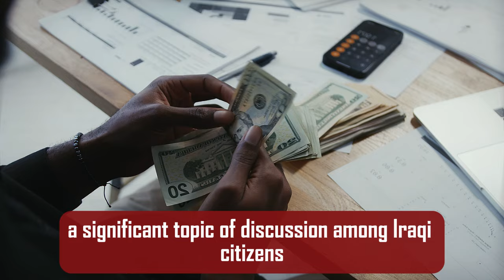Iraqi Dinar✅IQD Dinar & USD Dollars Revaluation Update Today 2024 / Iraqi Dinar News Today